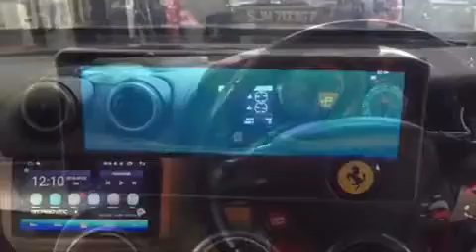December 2018 Special Price Promotion Package，Auto Tailgate—360 View Camera—Android Headunit 🎊01/1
December 2018 Special Price Promotion Package，Auto Tailgate—360 View Camera—Android Headunit
🎊01/12/2018-05/01/2019🎊

（Original price）
👉Auto Tailgate-$1099
👉360 View Camera-$1159
👉Android Headunit Universal
｝7”-$750
｝9”or 10.2”-$950
｝Android 10.2” Conti Car-$1800 About

🎊（Promotion Price）🎊
👉Auto Tailgate-$889
👉360 View Camera-$959
👉Android Headunit Universal
｝7”-$650
｝9”or 10.2”-$830
｝Android 10.2”Conti Car-$1599 About

📣（Special Price Promotion Package）📣
👉Auto Tailgate-$799
👉360 View Camera-$899
👉Android Headunit Universal
｝7”-$599
｝9”or 10.2”-$799
｝Android 10.2”Conti Car-$1499 About

*If purchase and install the above two promotion products , you will get a SPECIAL Promotion Price from us .

1080P Super HD Night Vision 360 All View Camera 3D，Helps With Parking N Driving N Products With Driving Recorder 4 Camera

8 kaki bukit ave 4，#05-42 premier @ kaki bukit，singapore 415875
Monday-Saturday 9:30AM-10PM
Sunday 12PM-10PM

We have so many promotion for December ‘18 , what are you waiting for ?? Faster drop by our shop to install it . Or you want Know more our product or promotion detail , u can give us a call , text or sent any pic to ask us . We are appreciate and thank you to your fully support .